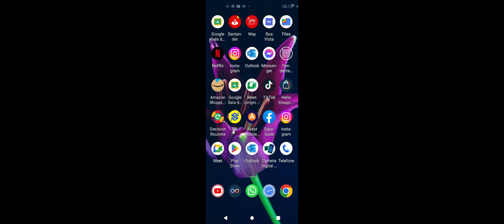O INÍCIO DA AVENTURA PLANTS VS ZOMBIES 2 #1